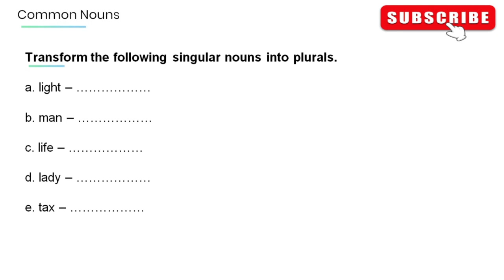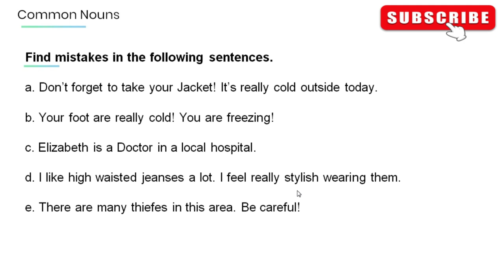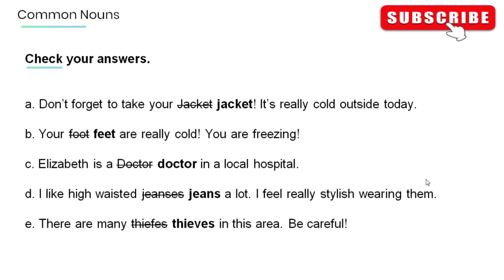Common Nouns - Independent Practice Lecture 1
A common noun is a noun denoting a class of objects or a concept as opposed to aparticular individual.